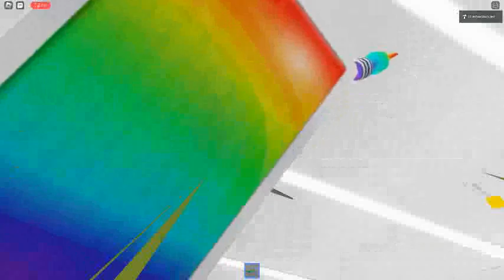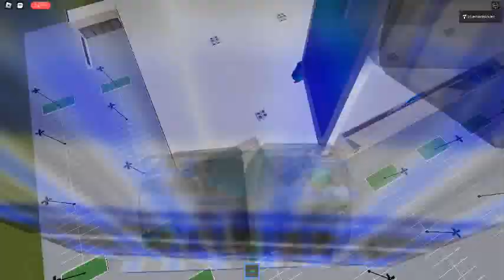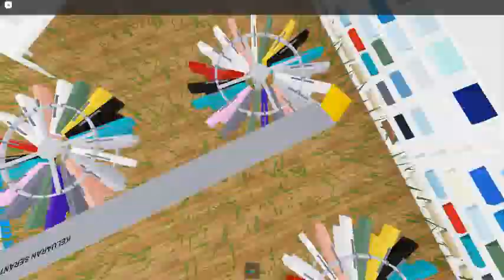Ceiling Fan 9224 In Toucan Fan's Haunted Fan Land